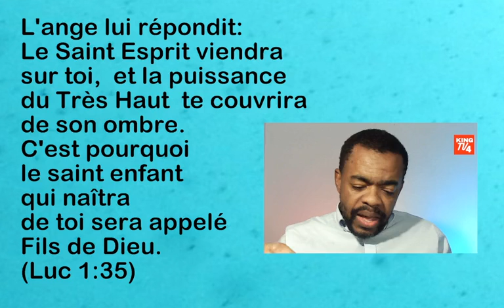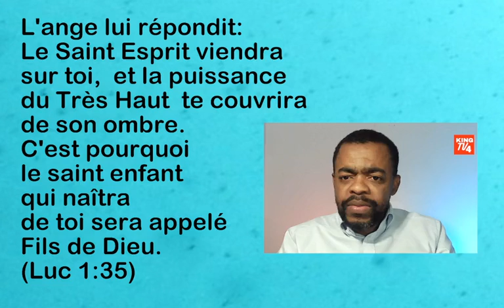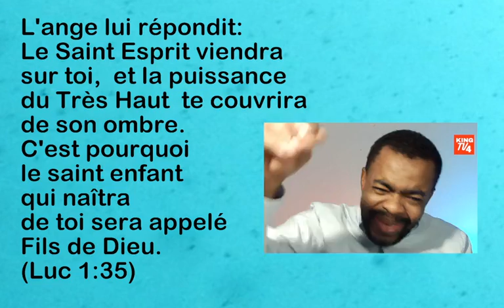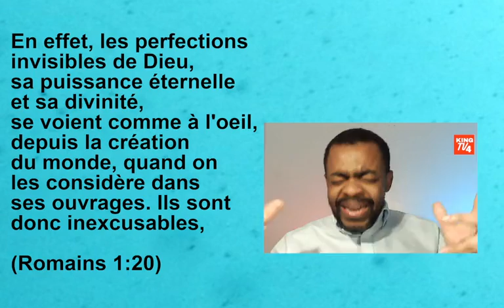Dieu, Donne moi ta puissance [5]